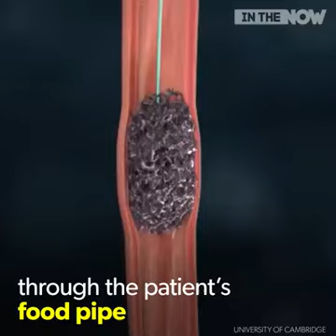Modern Cancer Detection